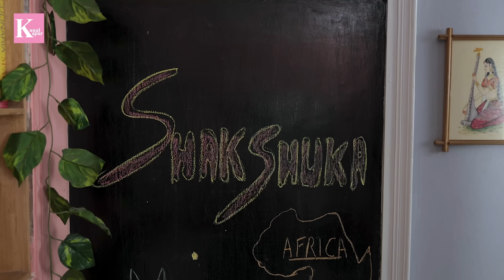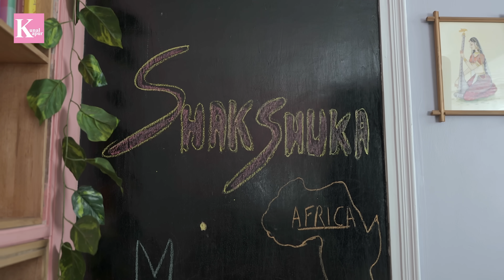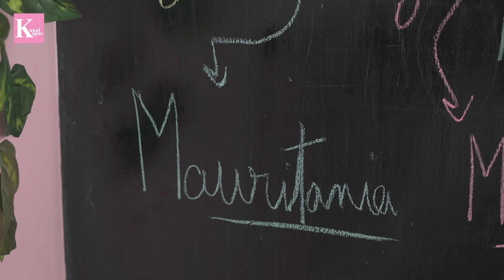Quick Egg Shakshuka Recipe | Desi Masala Anda | Shakshouka | अंडे की मसालेदार रेसिपी | Kunal Kapur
Shakshuka
Serves - 4

Ingredients:
Olive Oil, ज़ैतून तेल - 3 tbsp
Garlic, chopped लहसुन - 2 tsp
Ginger, chopped अदरक - ½ inch pc
Onion, diced प्याज - 1 cup
Capscium, diced, शिमला मिर्च - 1 cup
Tomato, diced  टमाटर - 1 cup
Green chilli, chopped हरी मिर्च - 1 no
Fresh Tomato puree ताज़ी टमाटर प्यूरी - 2 cups
Kashmiri chilli powder कश्मीरी मिर्च पाउडर - 1 tbsp
Turmeric powder हल्दी - ½ tsp
Salt नमक - to taste
Sugar चीनी - ½ tsp
Cheese grated, चीज़ - ½ cup
Eggs अंडे - 4-5 nos
Black olives काला ज़ैतून - handful
Green olives हरा ज़ैतून - handful
Coriander, chopped ताज़ा धनिया - handful

Accompaniments:
Sourdough bread slices
Mint tea

00:00 Introduction
00:40 Recipe Begins
02:38 Preparing Veggies in the Pan
04:10 Tomato Puree Recipe
05:18 Adding Tomato Puree to the Pan
06:15 Adding Eggs
08:10 Interesting Story of Shakshuka
09:53 Chopping Coriander
11:10 Plating Shakshuka

Item ID:   KACSGTN
Author Username:  BrownHouseMedia
Licensee:  Kunal  Kapur
License Date:   March 10th, 2023